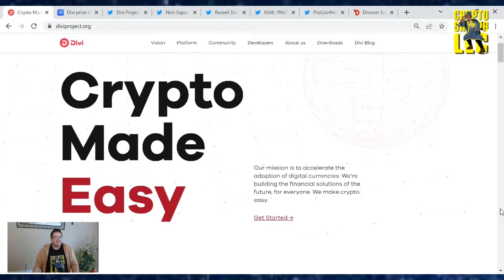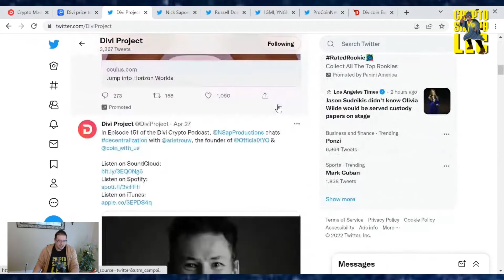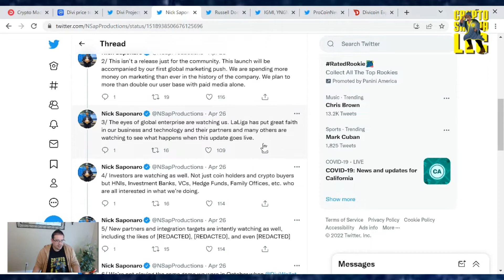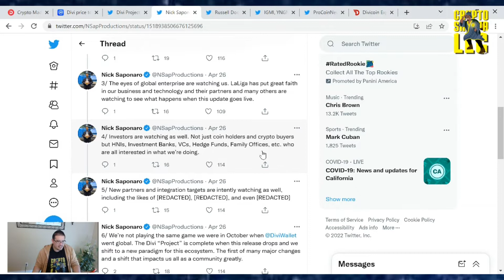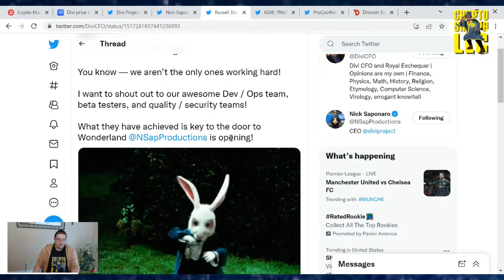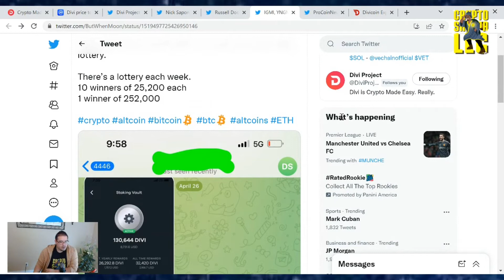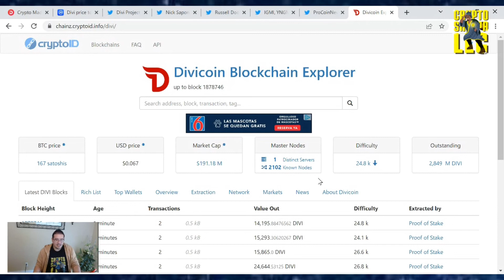Divi Project Update (April 28, 2022)